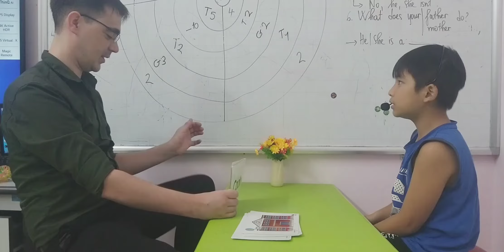SG165 TU 15112022